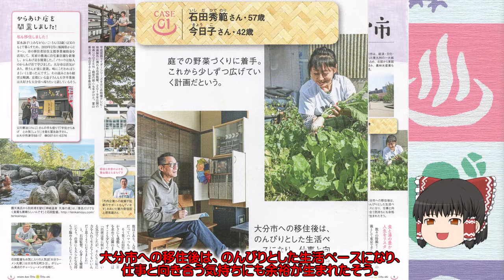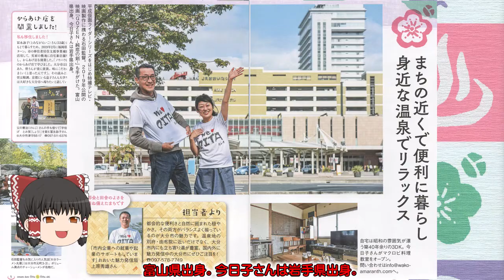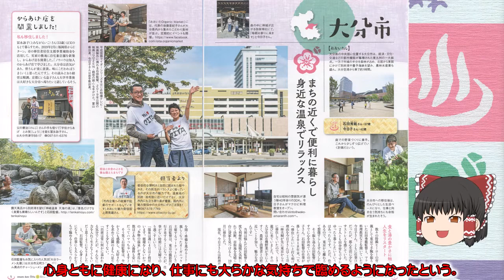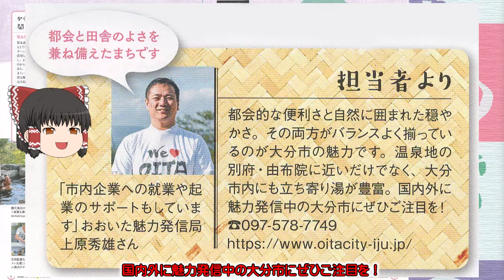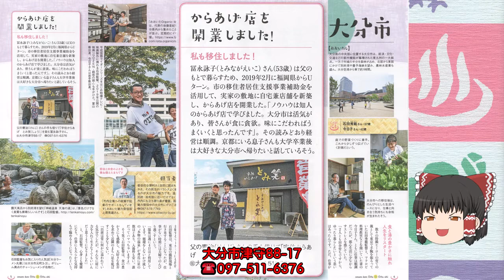Vol.027【大分移住】①大分市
大分県へ移住を検討中の方向けの冊子を使って移住先の市町村の魅力を紹介します。
初回は大分市です。

マクロビ料理教室　問い合わせ
おおいたOrganic Market
おおいた魅力発信局
☎０９７－５７８－７７４９
宇佐からあげ とみ笑
(住)大分市津守88-17
☎０９７－５１１－６３７６